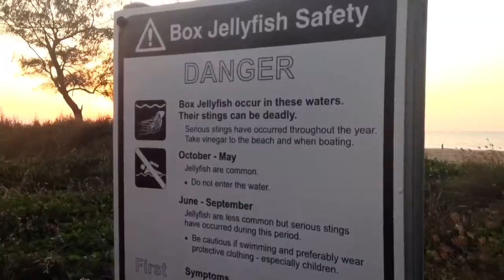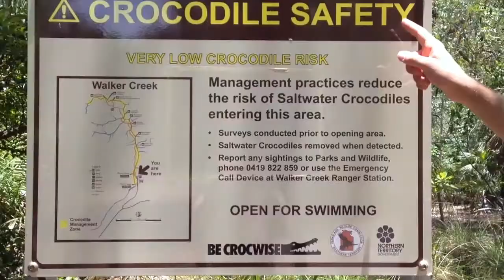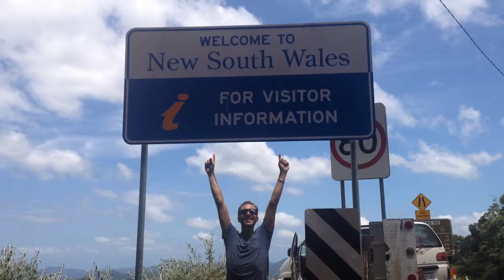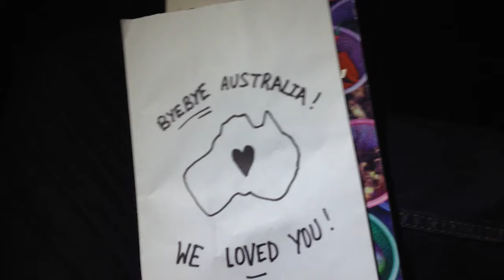Slora Voyagent - Australia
RECAP - definitly overdone what can I say, it was EPIC